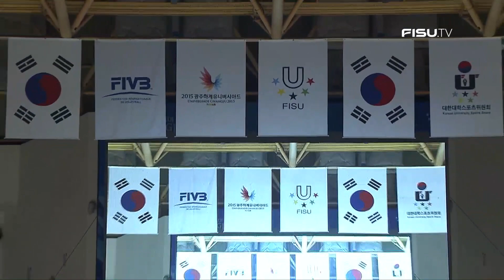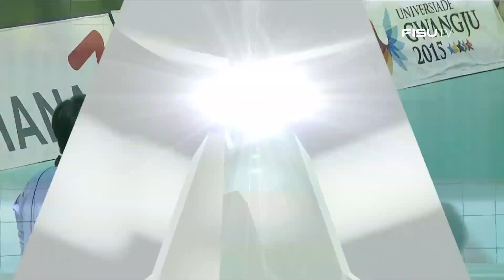RUS vs UKR Men's Volleyball Gold Medal Game, SU 2015 Gwangju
After vanquishing Ukraine and then Poland in successive Summer Universiade editions, the Russians go for the student-athlete world tournament three-peat in Gwangju. Led by the towering hitter Ilia Vlasov, who podium earlier that summer at the European Games, and FIVB U21 world champ Ilyas Kurkaev, the Russians match up once again against Ukraine. Standing in their way is Dmytro Teryomenko and company, with the latter going on to help his Ukrainian club team Lokomotyv Kharkiv to nine (!) national championships